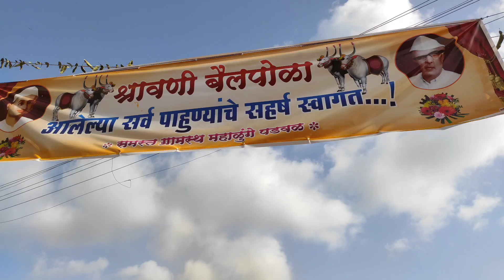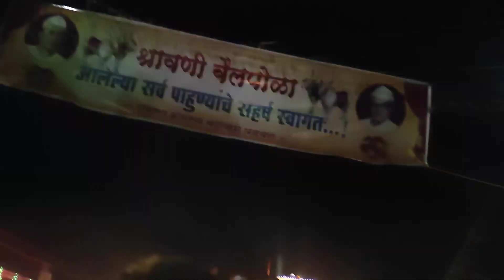बैलपोळा २०२२ (श्रावणी बैलपोळा) महाळुंगे पडवळ || Bailpola Vlog Mahalunge Padwal 2022 सणं शेतकऱ्यांचा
आंबेगाव तालुक्यात प्रामुख्याने दोन बैलपोळे साजरे केले जातात. आंबेगाव तालुक्यातील पूर्व भागात श्रावणी बैलपोळा साजरा केला जातो, तर पश्चिम भागात भाद्रपदी बैलपोळा साजरा केला जातो. त्याच निमित्ताने आज आपण म्हाळुंगे पडवळ या गावात बैलपोळा अनुभवण्यासाठी गेलो आहे आणि तेथील बैलपोळा सणाची रुढी-परंपरा आठवणी रुपी जपण्याचा एक प्रामाणिक प्रयत्न केलेला आहे.